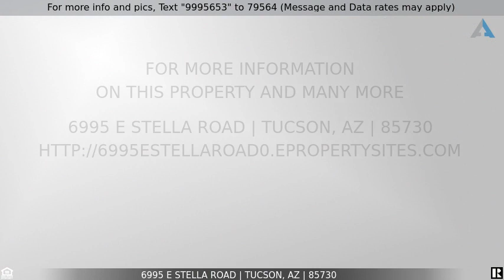Priced at $122,500 - 6995 E Stella Road, Tucson, AZ 85730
Handyman Special! 3 bed 2 bath home with a wood burning fireplace. Large fenced in lot with walled in side courtyard, . Mature shade trees and a variety of vegetation throughout. Nice floor plan with vinyl flooring. Kitchen features plenty of cabinets with laminate counter-tops and electric stove connection. Spacious master suite with master bath featuring walk in shower. Private financing available for 100% of purchase price and renovations funds available. Contact listing agent for terms. This property is being sold As Is. Seller will do no repairs. Buyer to turn on utilities at their own expense should they wish to have them on for inspections. Great flip opportunity in high demand area Agent/Owner.